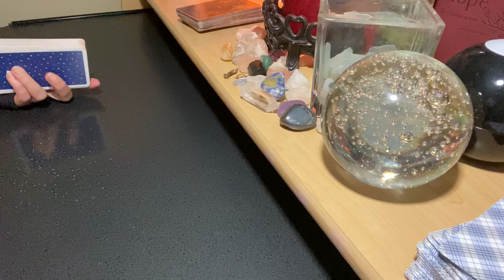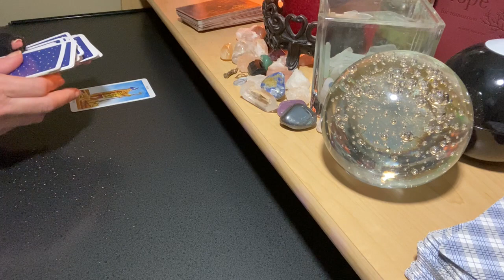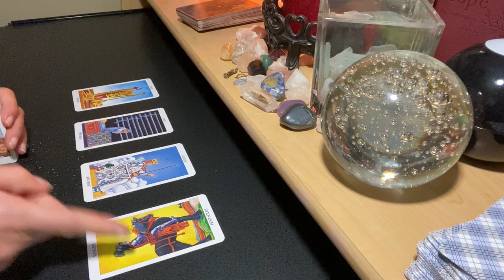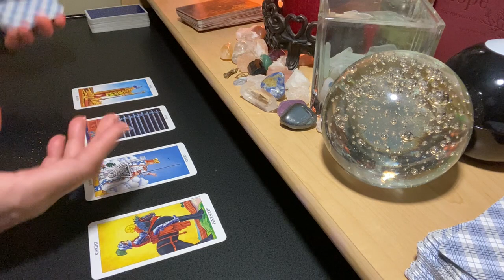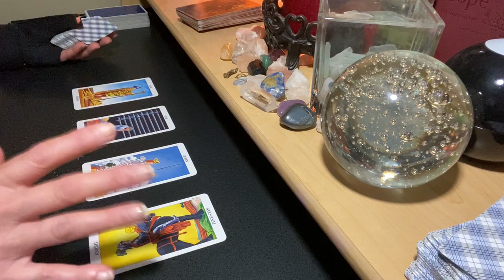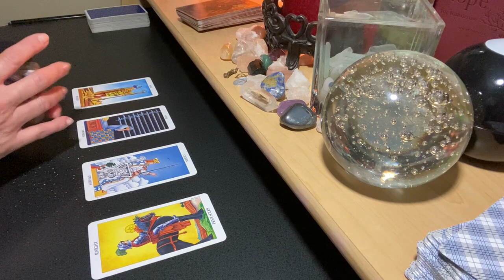2022 CAPRICORN SUN | SAGITTARIUS MOON #87